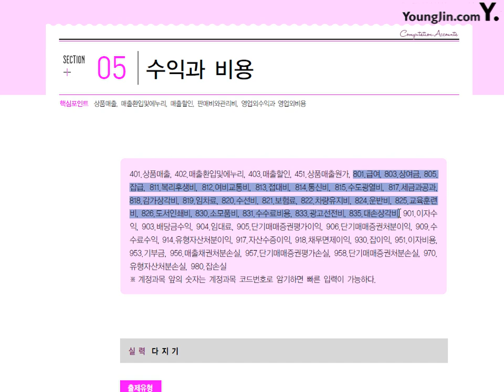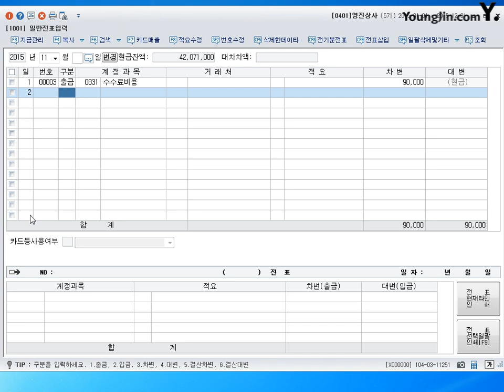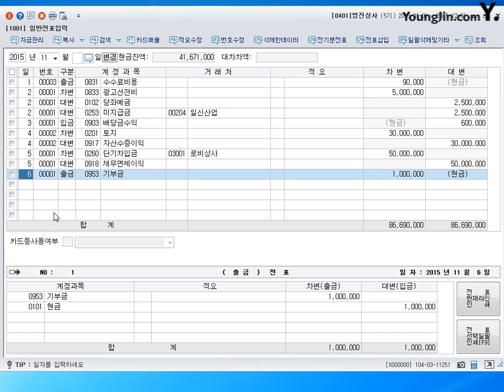제34강 일반전표입력 수익과비용